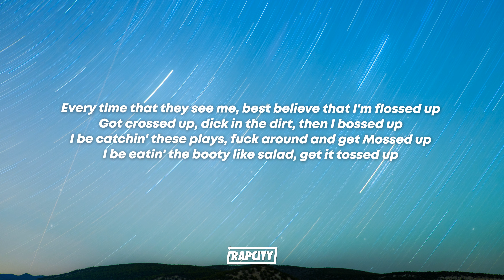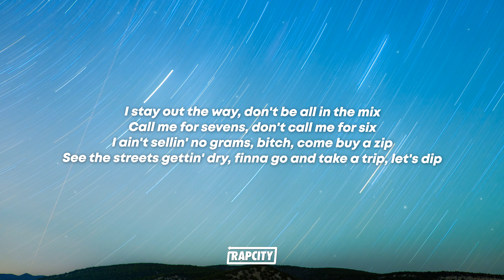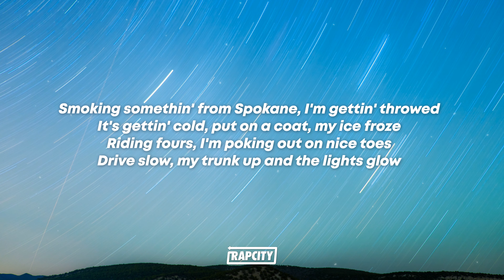That Mexican OT - Johnny Dang (Lyrics) ft. Paul Wall & Drodi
🎵 Lyrics:

(Tobi, just do it)
Ayo, is that That Mexican OT?
That good dope got me looking just like Johnny Dang

[Chorus: That Mexican OT]
Louis Vuitton umbrella when I walk through the rain
In the kitchen, whippin' chicken, countin' bread like Cane's
Good dope got a Mexican lookin' like Johnny Dang
Knee deep in muddy water, still carryin' my K
Right pocket got money, left pocket cocaine
Bulletproof white Cadillac, ridin' in a tank
I'm a Dirty Bay baby from Dirty Bay with a dirty K
Slide down your block, light it up with flames

[Verse 1: That Mexican OT]
Choppin' down the block while the 'Lac doing jumping jacks
Smoking on the 'Wood, yellin', "Timber," like it's lumberjack
Suppressor on a MAC-10 soundin' like its bubblewrap
Throw the TV in the shower, I'ma give his ass a bubble bath
Yoppers and choppers, lil' bitch, I got a whole lot of that
With the steel, I'ma kill y'all, got 'em falling back
Got me feeling like a baby that's fiending, so where my bottle at?
I'm just rhymin' words, I don't even know how to rap
Every time that they see me, best believe that I'm flossed up
Got crossed up, dick in the dirt, then I bossed up
I be catchin' these plays, fuck around and get Mossed up
I be eatin' the booty like salad, get it tossed up
Pop trunk on a hater while we waving goodbye
I'm from Lonestar, sippin' lean with pecan pie
I don't play 'bout respect, for that, we gon' die
Time is money, so best believe I'ma be on time

[Verse 2: DRODi]
In the 'Lac, smoked out, long fours poked out
Keep P's in the drought, gettin' money down south
Feelin' like Johnny Dang, got diamonds in my chain
Hit your bitch in the guts with this big ol' thing
I got ice on my neck like it's swollen
And they cold than a bitch, yeah, these diamonds look frozen
Real players get chose, so you know that I be chosen
Got exotic in my pocket, grab a Slapwood and I roll it
I stay out the way, don't be all in the mix
I ain't sellin' no grams, bitch, come buy a zip
See the streets gettin' dry, finna go and take a trip, let's dip (Ayy)
Hold up, wait a minute, if I get it, then I spend it
When I'm in it, can't pretend it, keep it tinted with my business
I'm relentless, leave no witness
I got two rent houses and them bitches gettin' rented
Bitch, I been a boss for a minute
[Chorus: That Mexican OT & Paul Wall]
I'm a Dirty Bay baby from Dirty Bay with a dirty K (Paul Wall, baby)
Slide down your block, light it up with flames (Paul Wall)

[Verse 3: Paul Wall]
I got ice all over my body, lookin' like a snowman
Big rocks in the grill, dancin' like a slow jam
My chain so heavy, I'm walkin' like an old man
Try me, you gon' get tagged like a spray paint can
Smoking somethin' from Spokane, I'm gettin' throwed
It's gettin' cold, put on a coat, my ice froze
Riding fours, I'm poking out on nice toes
Drive slow, my trunk up and the lights glow
When I'm sittin' so low to the ground, I might scrape it
Nothin' fake, candy the paint, I might flake it
Riding down 288 and the top vacant
Thinking you gon' run up on me, then you mistaken
Getting baked, breakin' 'em off and leaving stains
I came through drippin' a puddle, you thought it rained
Everything flawless from the grills to the chain
I done spent lot of change, now I'm lookin' like Johnny Dang
In the kitchen, whippin' chicken, countin' bread like